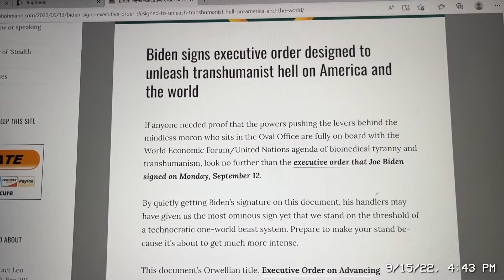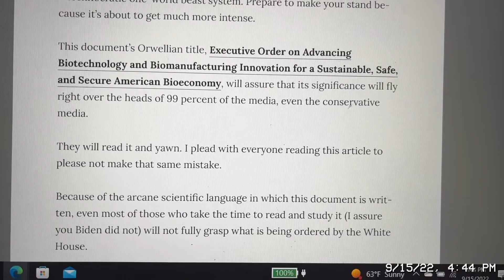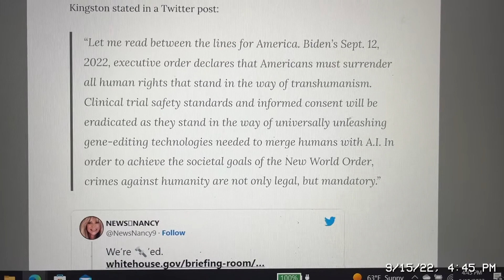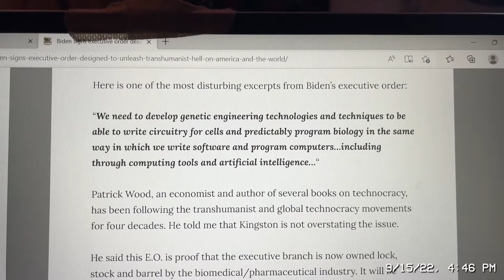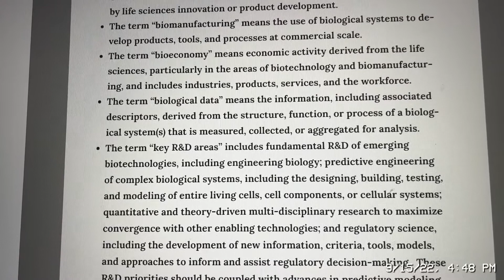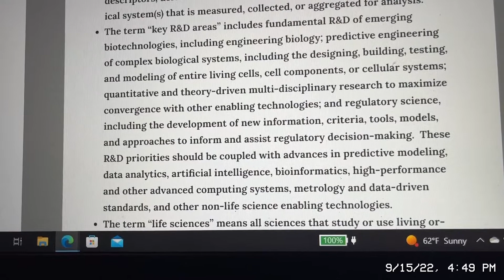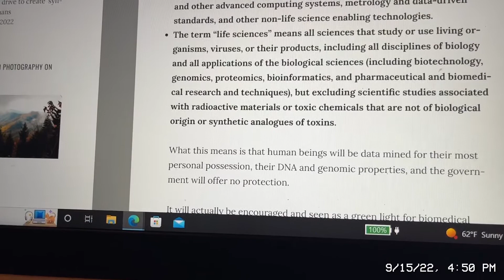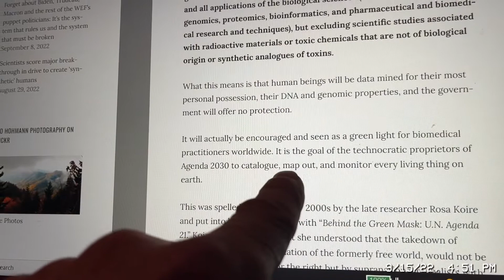Dem EO: BIOTECH/MANUFACTURING and 1 world beast system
biden signs another EO which will lead directly to the "trans"ition of humans to AI bot slaves. Guess who is already halfway there